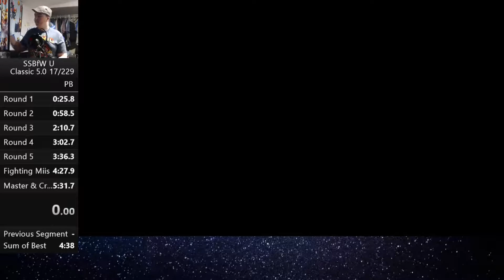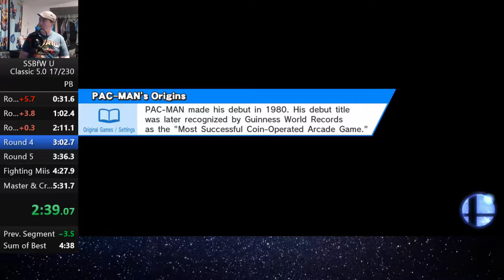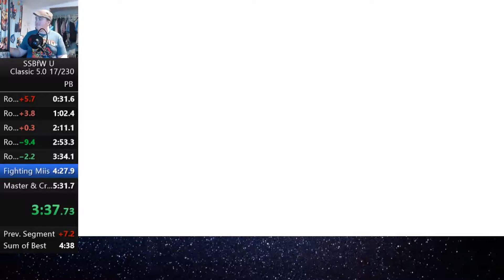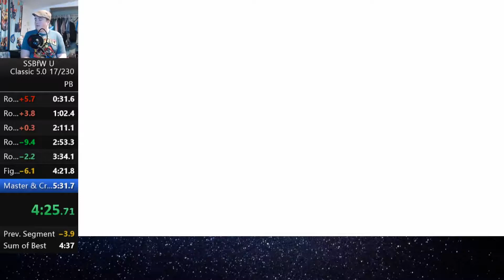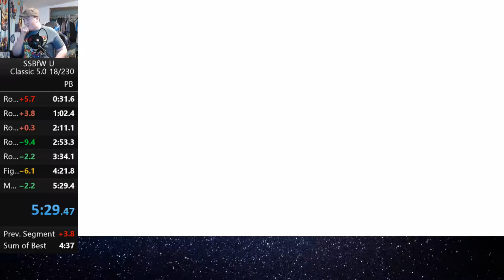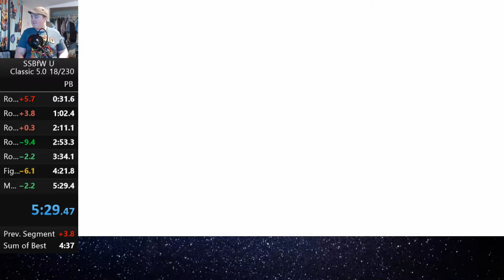(5:29) Super Smash Bros. For Wii U Classic 5.0 Speedrun